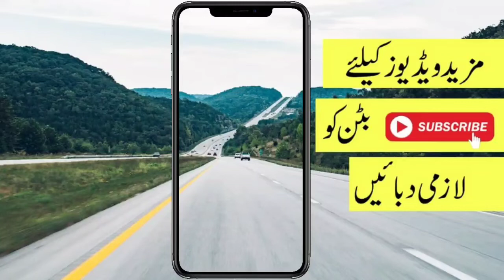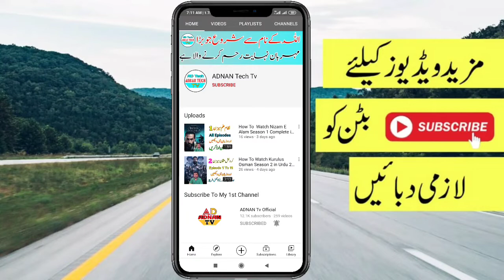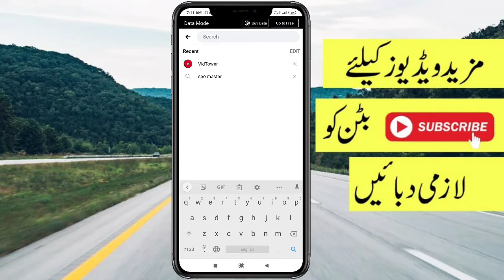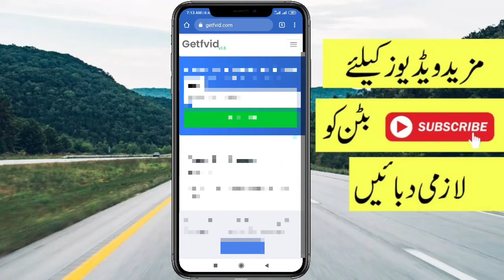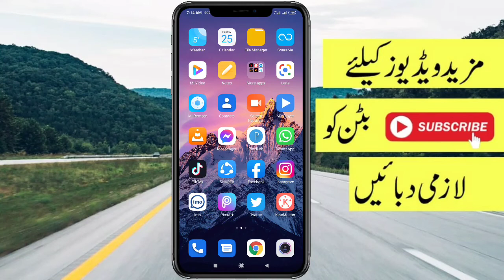How To Watch Kurulus Osman Season 2 Episode 12 in Urdu || Watch Kurulus Osman Season 2 Episode 39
About This Video 👇👇
Hi Guy's Kaisa Hai Ap Umeed Karta Ho Khariyat Say Ho Gye Is Video Ko End Tak Lazmi Deakhiya Ga Shukeriya...

Tags👇👇
kurulus osman season 2 episode 12 in urdu,
kurulus osman season 2 episode 12 mubi tv
kurulus osman season 2 episode 12 part 2
kurulus osman season 2 episode 12 part 1 english subtitles
Kurulus Season 2 Episode 39
How To Watch Kurulus Osman Season 2 Episode 12 in Urdu
Watch Kurulus Osman Season 2 Episode 12 in Urdu